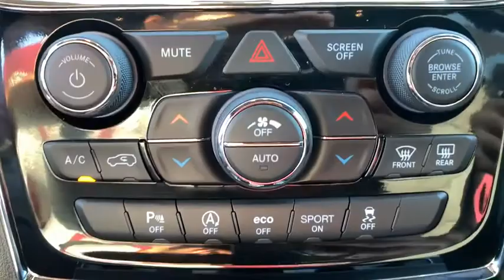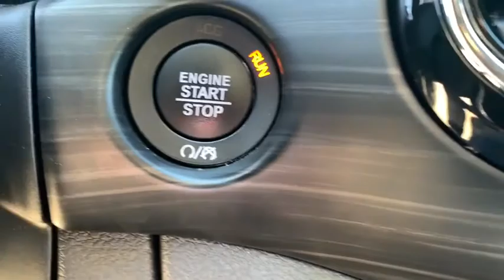2020 Jeep Grand Cherokee Milford, Mendon, Worcester, Framingham MA, Providence, RI CD11088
Diamond Black Crystal Pearlcoat Used 2020 Jeep Grand Cherokee available near me in Milford, Massachusetts at Imperial CDJR. Servicing the Mendon, Worcester, Framingham MA, Providence, RI area.
2020 Jeep Grand Cherokee Laredo - Stock#: CD11088 - VIN#: 1C4RJFAG0LC132486

Imperial CDJR
18 Uxbridge Rd

Navigation System, Power Seats, Backup Camera, Bluetooth, Cruise Control, Power Windows, Power Locks, Steering Wheels Radio Controls, Aluminum Wheels, Luggage Rack. Diamond Black Crystal Pearlcoat 2020 Jeep Grand Cherokee Laredo 4D Sport Utility Laredo 4WD 8-Speed AutomaticbrbrbrClean CARFAX. 3.6L V6 24V VVT Odometer is 5498 miles below market average!brbrMORE ABOUT US: Imperial Cars Purchase With Confidence: 1) Free Car Fax Vehicle History Report available for all our vehicles online. 2) Our vehicles are Imperial Certified and go through a rigorous 125-Point vehicle inspection. 3) Bottom line pricing. 4) 5-Day or 200 Mile Vehicle Exchange Program for your total confidence. If you are not happy with it bring it back within 5 days or 200 miles and we'll give you a credit of your full purchase price toward the purchase of another vehicle. (Excludes Renewed for You vehicles.)brbrPrice does not include tax, title, registration, documentation fee or other applicable fees, and includes our Imperial Trade Assistance Bonus of $1,000 for qualifying 2010 or newer retailable trades. To receive advertised promotional price, the vehicle must be paid in full and take same day delivery from dealer stock. Call or email our phone and internet team for the most current information and Imperial discounts. Price cannot be combined with any other discounts or promotions and is subject to change based on market value at any time without notice, customer must mention promo code in order to qualify for internet special discount. The information contained herein is deemed reliable but not guaranteed, dealer not responsible for any misprint involving the price or description of the vehicle, it's the sole responsibility of buyer to physically inspect and verify such information prior to purchasing. Transparency is our goal. NO WHOLESALERS OR DEALERS! Some of our Pre-Owned vehicles may be subject to unrepaired safety recalls. Check for a vehicle's unrepaired recalls by VIN